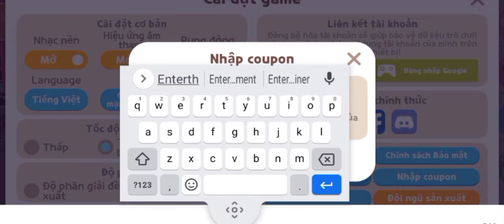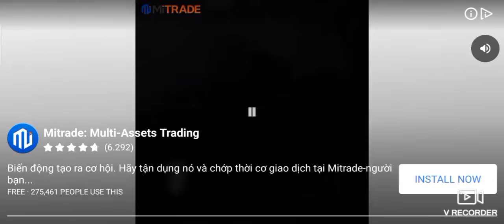PLAYTOGHETHER | Chúc mừng năm mới làm hết nhiệm vụ và Nhận xe đỏ mới 🎉✨/ Ngọc Trân Tv